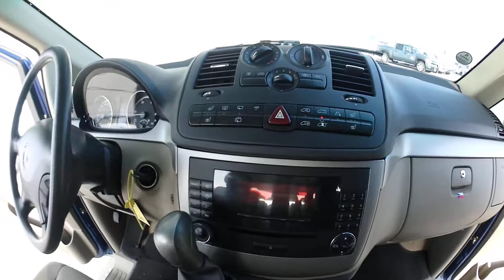Mercedes VIANO 3.0/V6 AUTOMAT / 8 MÍST / 2x BOČNÍ DVEŘE / KLIMA - 20